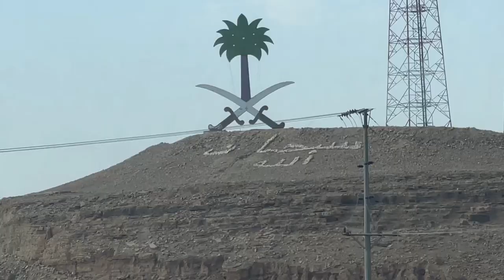Part 2 TAIF TRAVEL ( Amazing Road Overview )